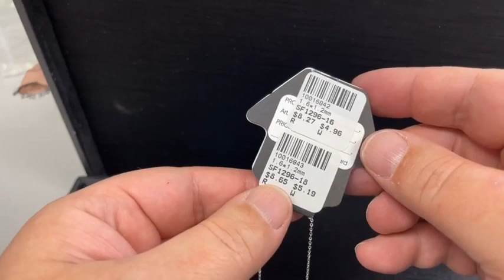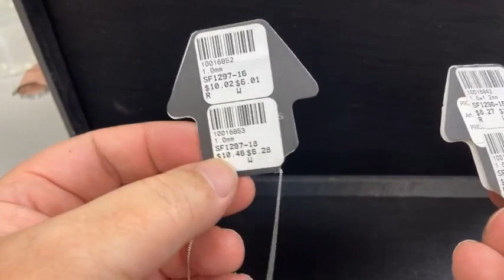SilviaFindings Facebook Showroom LIVE EPISODE 89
EPISODE 89 - Mother's Day Gift Ideas - Quality Jewellery Settings or Bails
Mark Lareau, our product specialist, provides you with gift ideas to help celebrate a mother’s cherished fond memories.